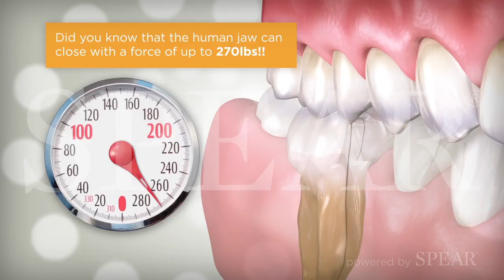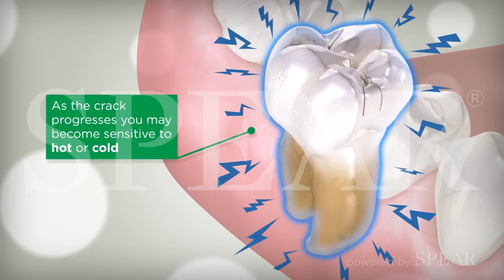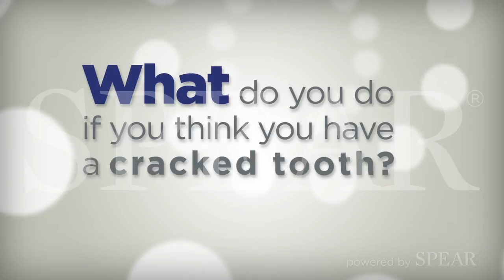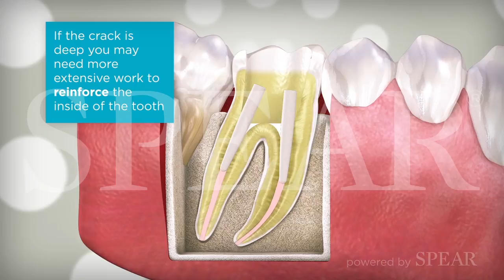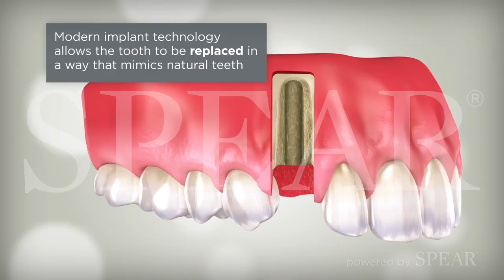Preview of 'Cracked Teeth' Waiting Room Video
Spear has released an entire series of waiting room videos designed to raise the dental acumen of patients as they wait for their appointments. Check out this preview of our "cracked tooth" Waiting Room Video! Ask for a demo of all our Waiting Room Videos

Spear Education provides dental continuing education for striving dentists that are dedicated to the pursuit of clinical excellence in dentistry.